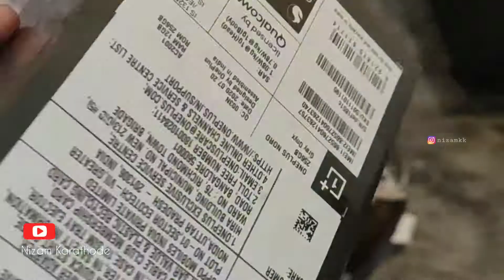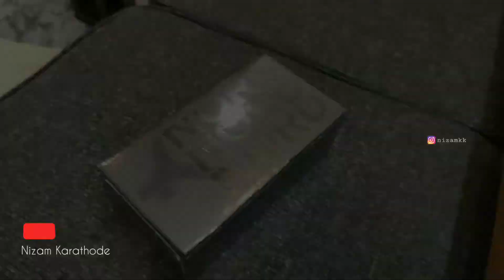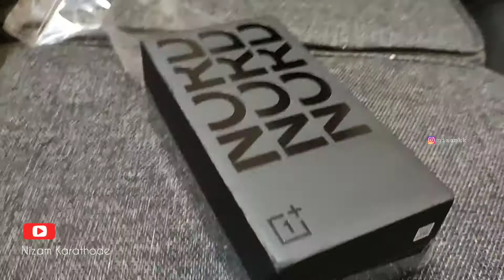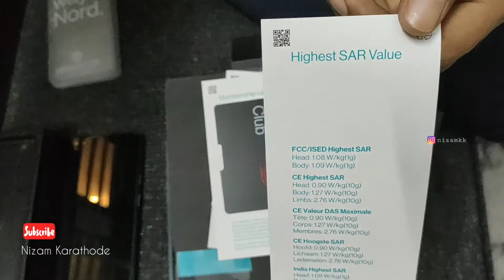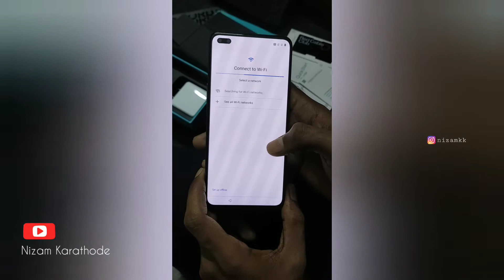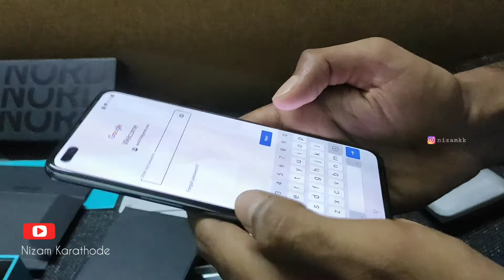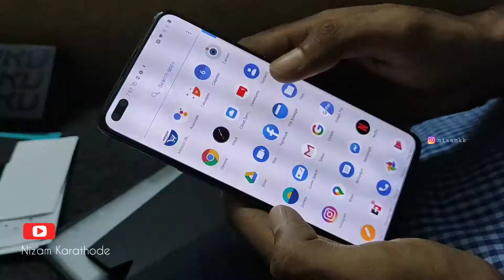Unboxing the much awaited budget premium smartphone - 1+ Nord..!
OnePlus recently launched its Nord smartphone globally. The device is currently available on an open sale on Amazon India. You can currently get the 8GB RAM/128GB storage variant at Rs 27,999 and the 12GB RAM/256GB storage variant at Rs 29,999.